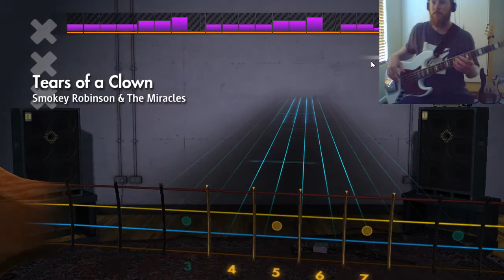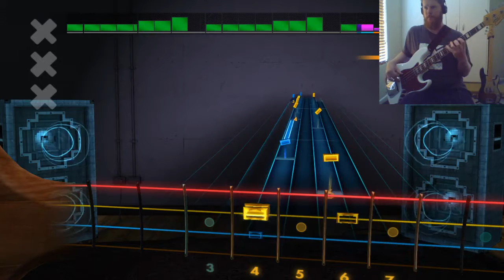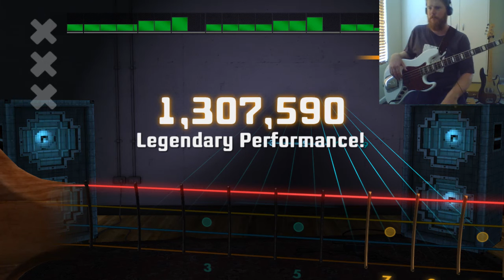Rocksmith 2014: Smokey Robinson and The Miracles - Tears of a Clown (Bass)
Day 31 - Another excellent bass line from Bob Babbitt.